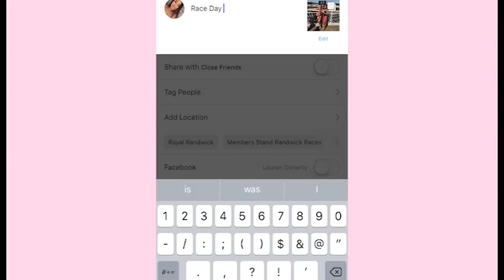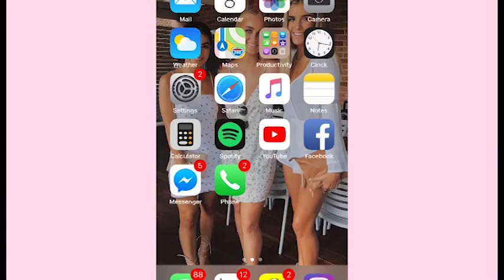Race Day Vlog // Lauren Doherty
This is my first vlog ! I know its super short, I'm terrible at remembering to film. But I've put together little snippets of my day at the races with a couple of my friends, to create somewhat of a vlog haha
If you like this style of vlogging give this video a thumbs up !!! I'll definitely start filming little pieces here and there at events to hopefully create a much longer vlog :)))))

Lauren x X x